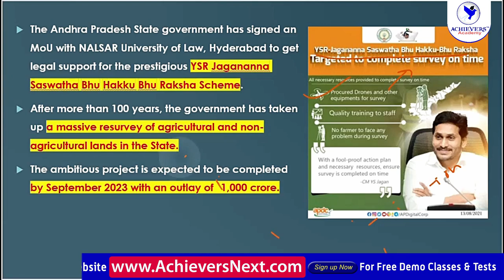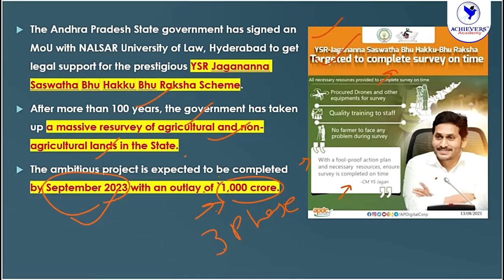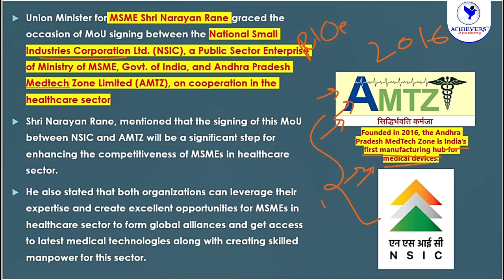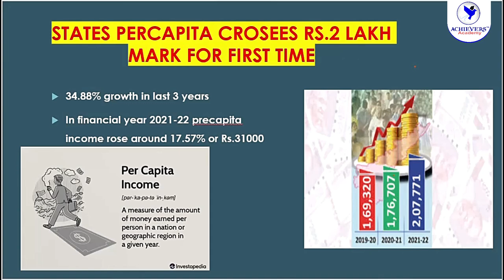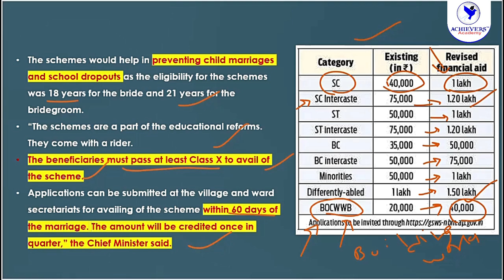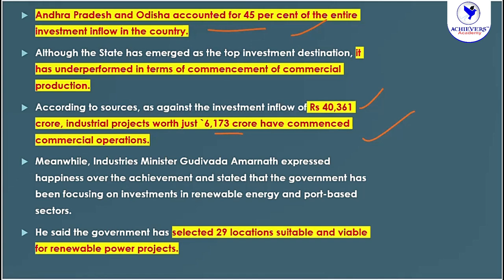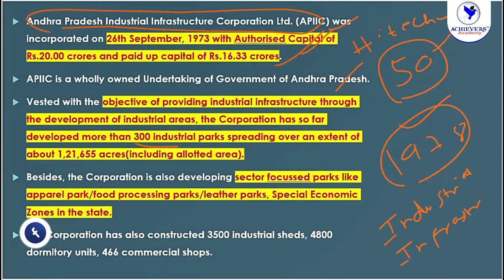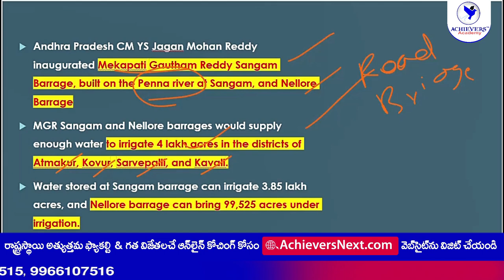Andhra Pradesh (AP) Current Affairs for September 2022 @ACHIEVERSACADEMY 🎯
Andhra Pradesh Current Affairs for September 2022 | APPSC Group 1, Group 2 Current Affairs by Nikhil Sir, Expert Faculty  @ACHIEVERSACADEMY   🎯
In this video, watch AP Regional Current Affairs Roundup for September 2022 useful for all Competitive exams like APPSC Group 1, Group 2, Group 4, AP Police SI & other competitive exams.